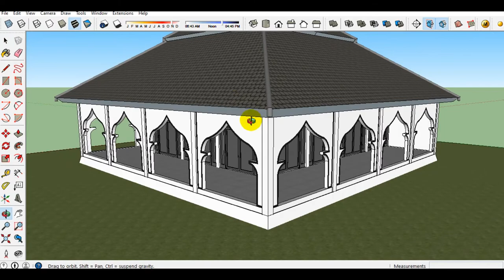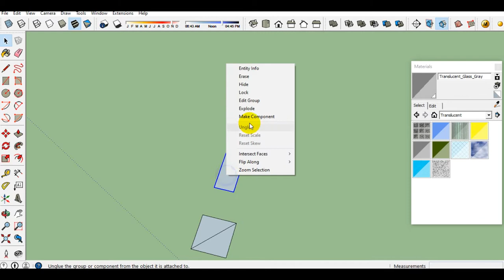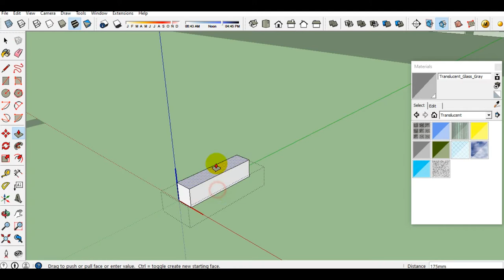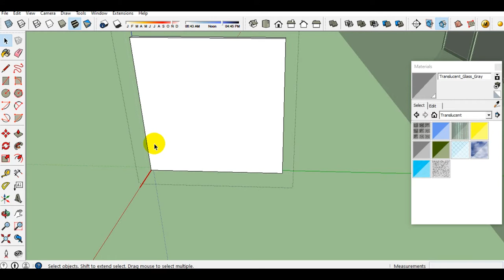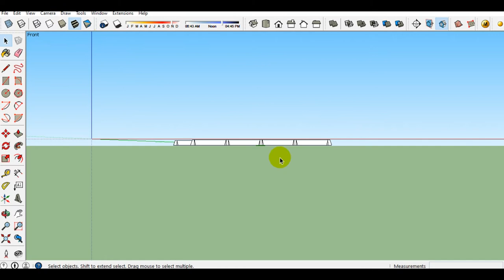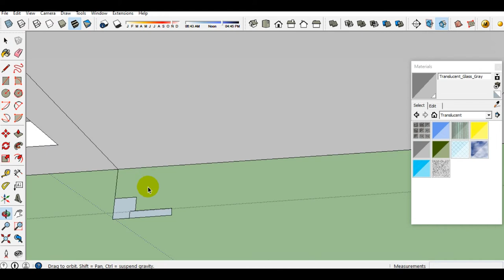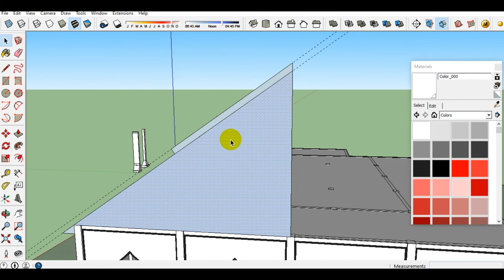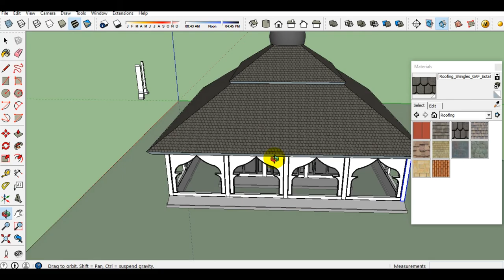Pemula_Teknik Cepat Berkualitas Detail Masjid_SketChup